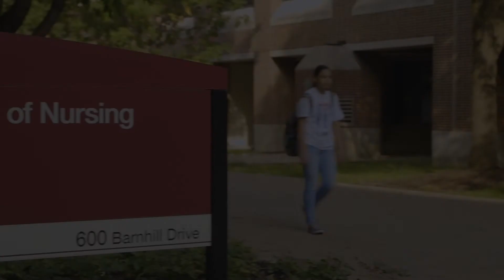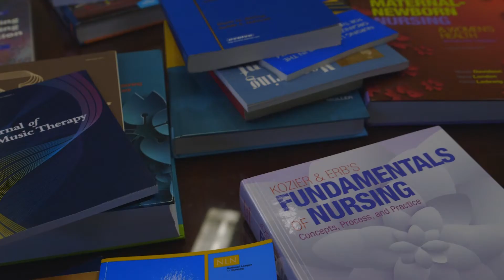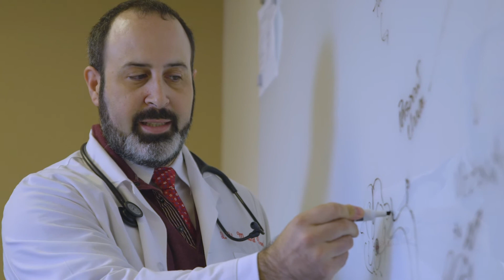Indiana University School of Nursing: Empowering Leaders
Indiana University School of Nursing is a community of scholars prepared to empower you on your career journey.